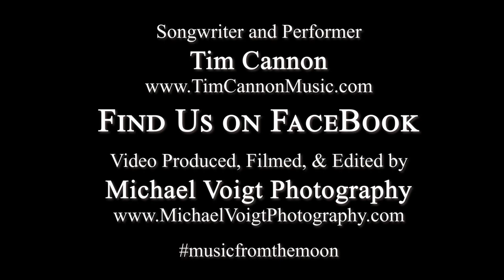TO THE MOON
Written & Performed by Tim Cannon

This Song is my idea of a conversation, between an Astronaut and the moon, that could have taken place the night before the Launch.

LYRICS:

I've Waited So Long For this Moment To Come

Soon You And I Will Be One

No Matter How Far You Are I'm Coming To You

This Is A Promise From Me Here, To The Moon

Just One Step - Just One Leap

Destiny - Is On The Brink

Our Future Is A Mystery But I Am Not Afraid

You Shine Your Light  I'll Be Brave

I'll Travel Through The Stars Just To Get To You

Through The Darkness Now You Are My Light

No Turning Back, We Collide.